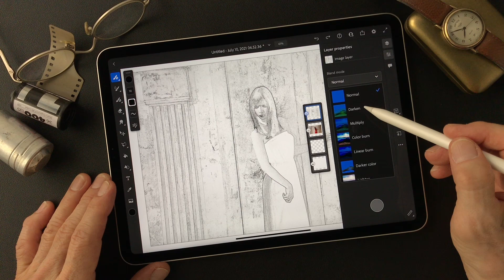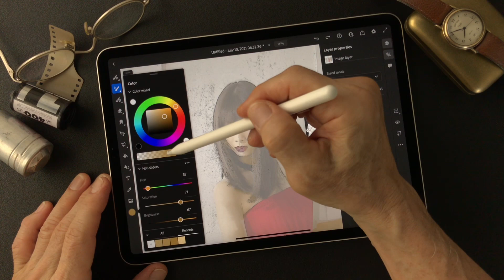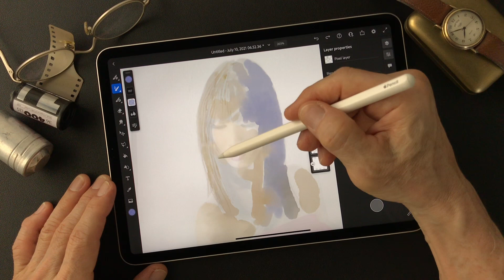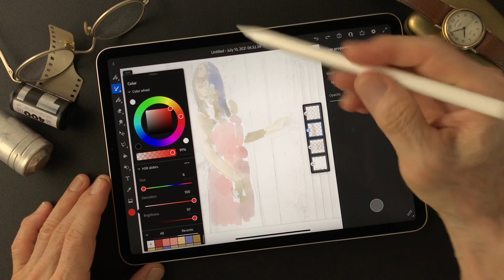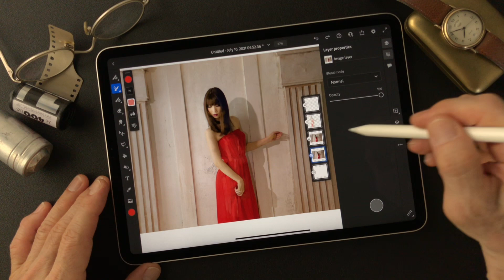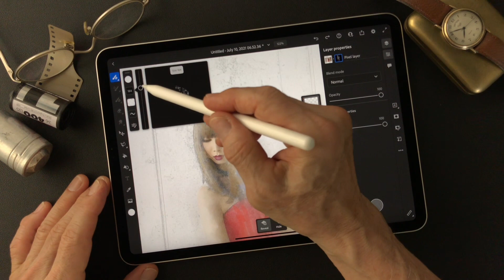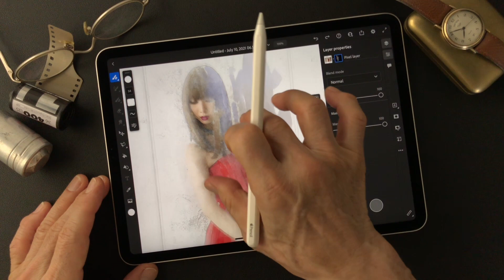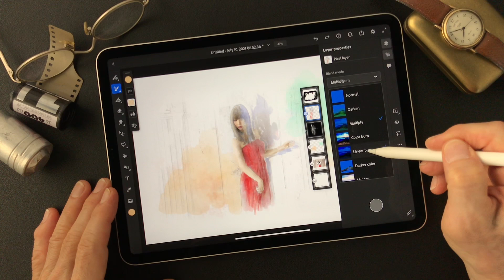Adobe Fresco Tutorial, to make a creative image photo by Toshi Yagi from Okinawa Japan.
I chosen Adobe Fresco to make a creative image from a photograph. Use intuition!!  Enjoy trial, try and error!! That is first step to do anyway!  Especially about Mask and Layer mode, try to use different. I try out to make illustrated image. This tutorial shows how I used masks and water-color brush. Please be patient to listen my poor English. Thank you so much.  (^ ^)V